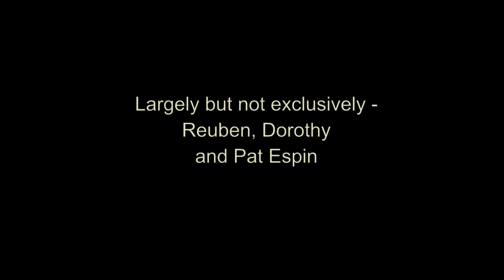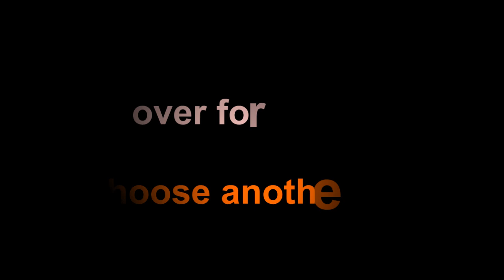Raybould - Pat Espin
Rayboulds -  Pat